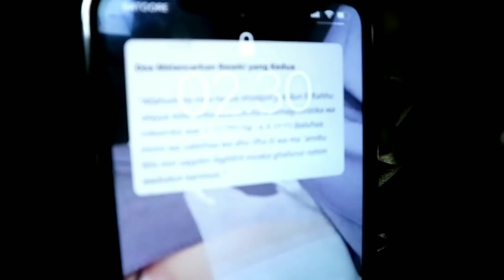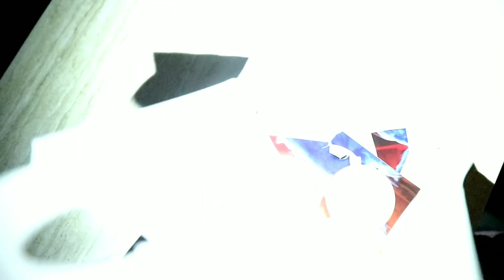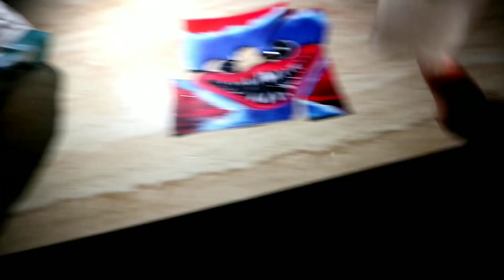JANGAN BELI HUGGY WUGGY HAPPY MEAL DI JAM 3 PAGI !!!😱